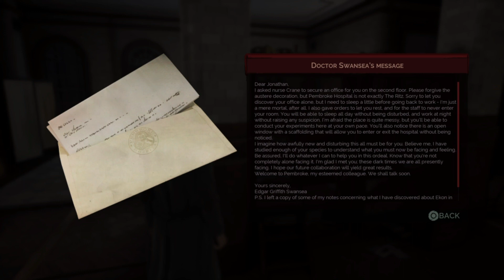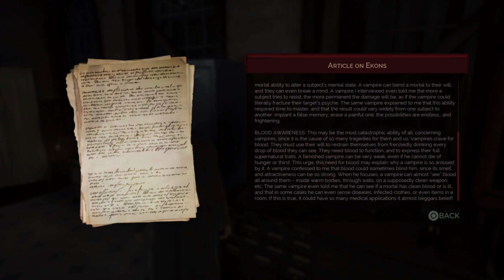Vampyr: Horror Villain Survival discussion #2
We return to Vampyr with our horror survival monster/villain question. There also might be accidental spoilers throughout the rest of these discussions.